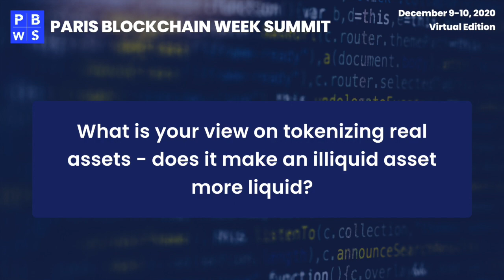State of digital assets liquidity - Lev Mazur, Quantfury @ Paris Blockchain Week 2020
At Paris Blockchain Week Summit 2020, Lev Mazur shares his view on the state of digital asset liquidity and tokenization of illiquid assets.